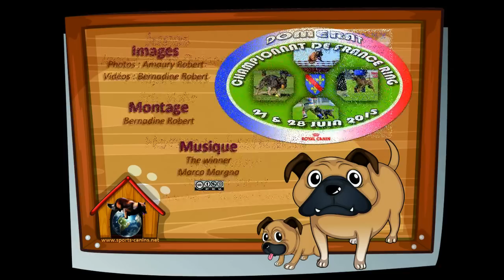2015 - Championnat de France Ring à Domérat Dream du Banc des Hermelles - Céline Delcenserie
2015 - Championnat de France Ring à Domérat Dream du Banc des Hermelles - Céline Delcenserie
Juges : Delpech Jean-Claude, Touy Philippe et Volle Eric
HA : Axel Villain, Johann Verry, remplaçant Sofiane Tarefet